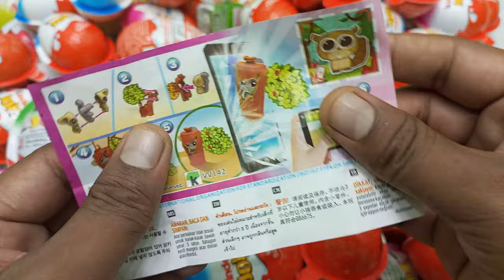Yummy Kinder Surprise Egg Toys Opening - A Lot Of Kinder Joy Chocolate ASMR